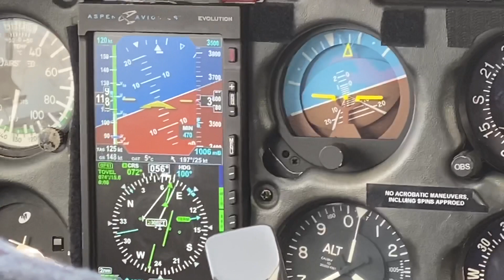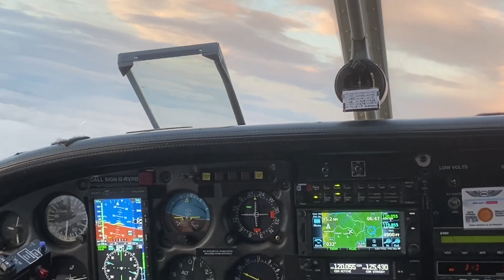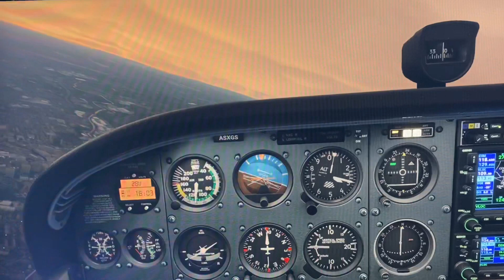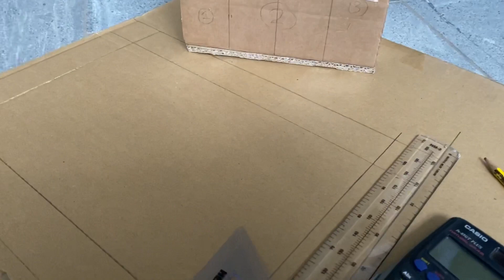(HD) 536 subs thank you - A look at the splendid class 37's - Two brand new channels special + More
A closer comparison of the Bachmann class 37 fleet liveries and an introduction to two new channels that you may be interested, UK Wings and More and Paul Outdoors and More! Plus a few garden running shots thrown in for good measure ahead of the previous year summary roundup coming soon! Plus a train from the air!!
Keep safe and all the best, Paul
UK Trains - UK Model Railways - Bachmann Class 37 - Imperial - Concrete Bob - Merl Evans - Colas - Coal Sector - BR Sectorisation - Inverness TMD